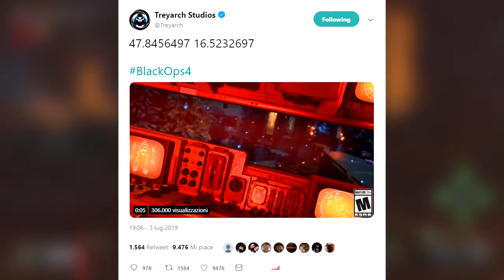Nuova Operazione Apocalisse Z! Nuovi Teaser per la storia Etere! Evento del 4 Luglio!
Incredibili e numerose news, speriamo proseguano così!